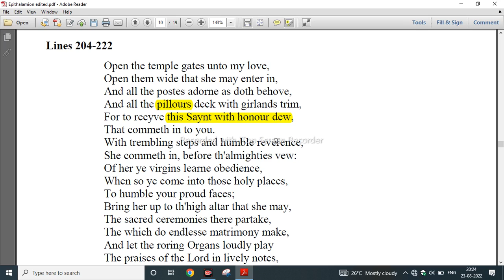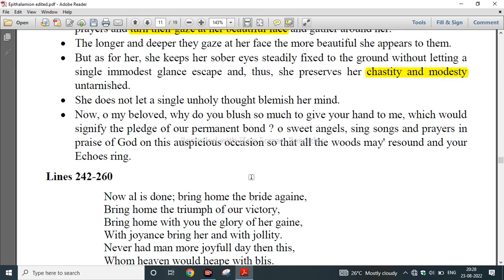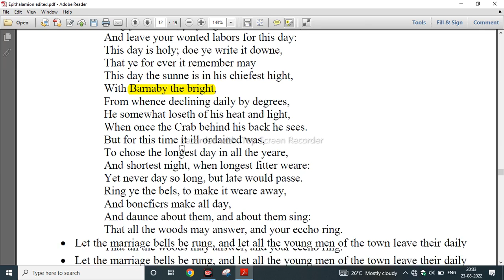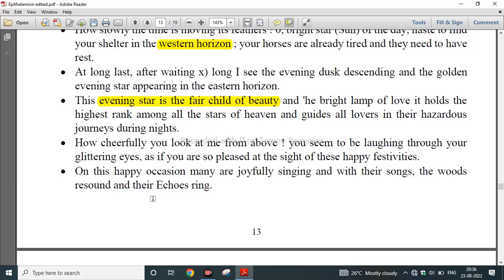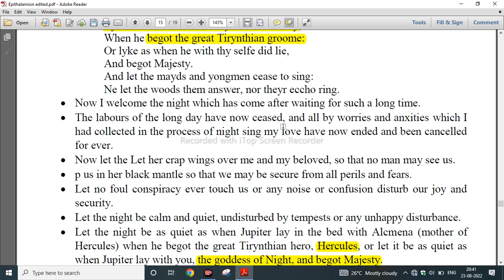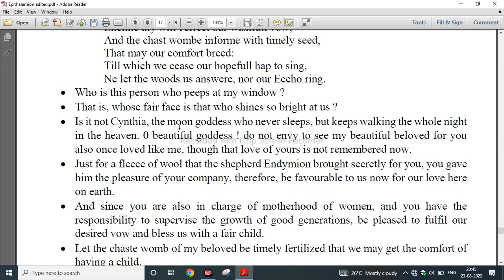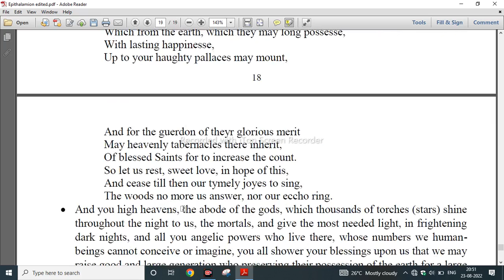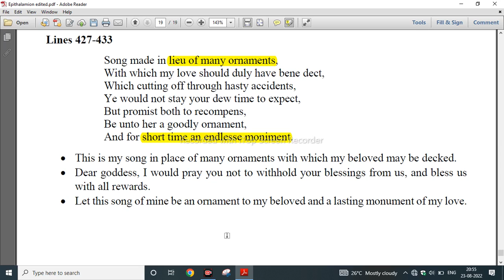Epithalamion(stanza Summary-Key point) part-3